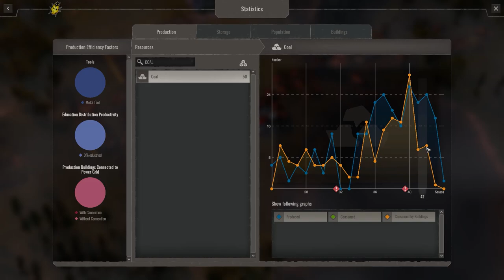Endzone: A World Apart #03